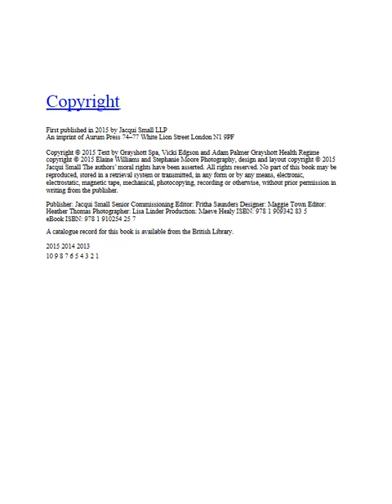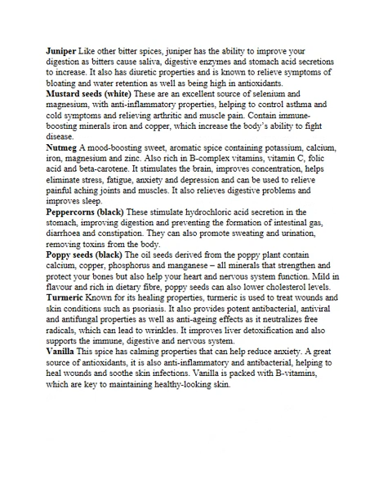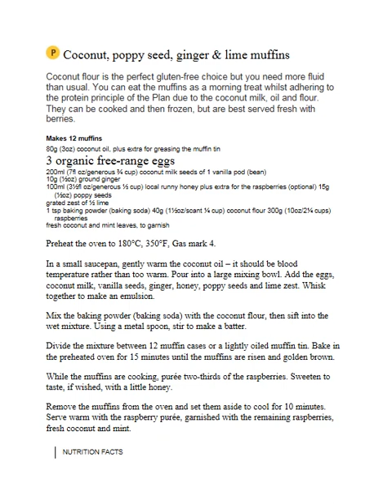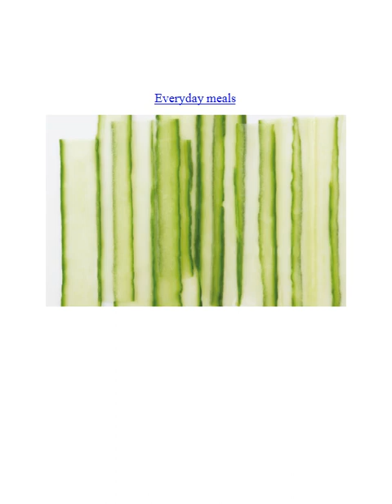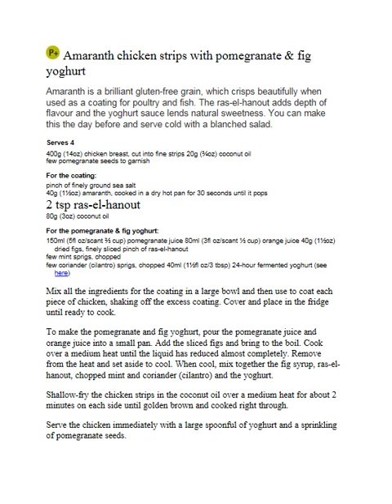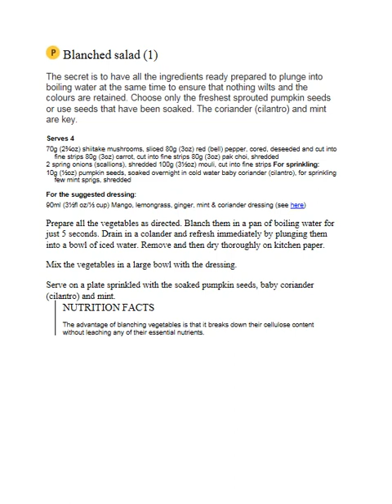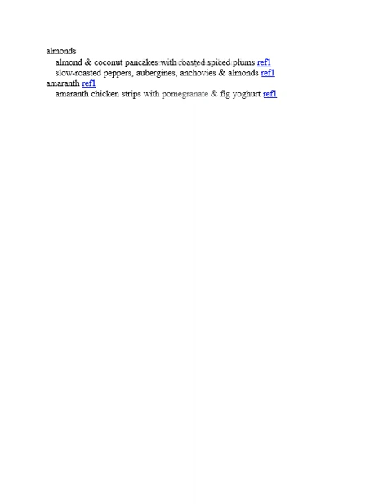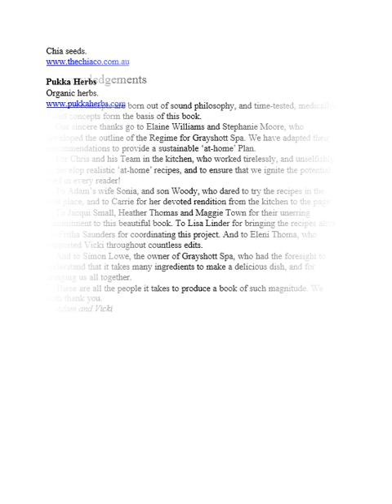Gut gastronomy revolutionise your eating to create great health